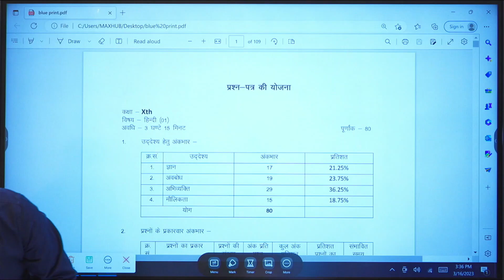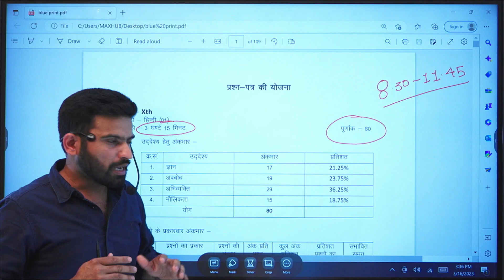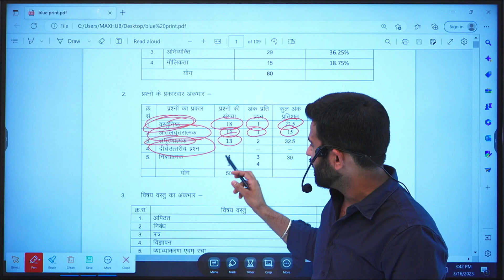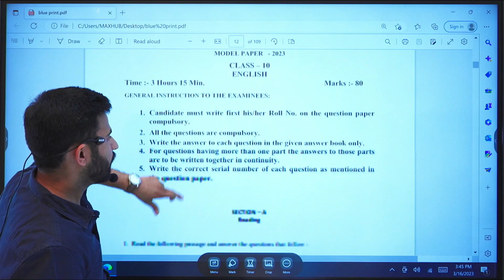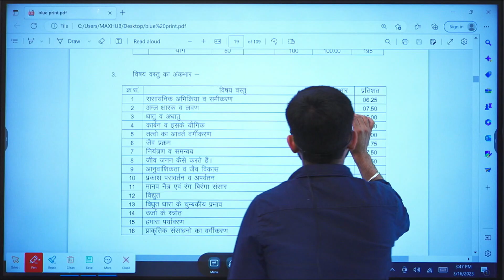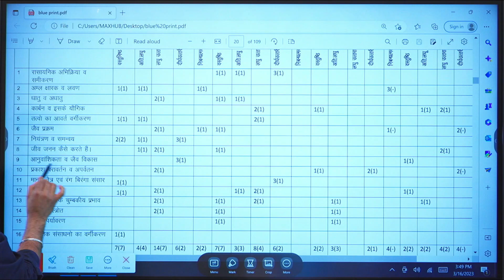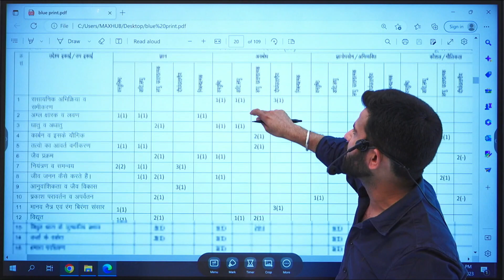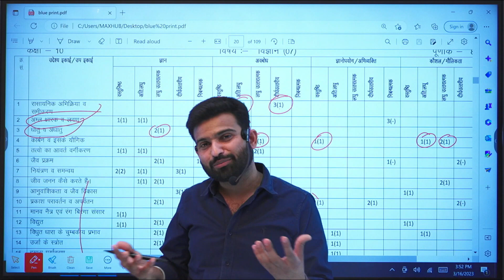RBSE 10वीं परीक्षा पेपर पैटर्न का समझें पूरा फॉर्मेट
इस वीडियो में, हम आपको आरबीएसई 10वीं कक्षा की परीक्षा पेपर के पैटर्न के बारे में बताएंगे। इस वीडियो में, आप पेपर के पूरे फॉर्मेट को समझेंगे जो आपकी परीक्षा के लिए बहुत महत्वपूर्ण होता है। हम आपको पेपर के पैटर्न के बारे में सभी आवश्यक जानकारी देंगे, जिससे आप अधिक तैयार और आत्मविश्वासी हो सकते हैं।

In this video, we will discuss the RBSE 10 Exam Paper Pattern. In this video, you will understand the complete format of the paper, which is very important for your exam preparation. We will provide you with all the necessary information about the paper pattern so that you can be better prepared and confident for your exam.